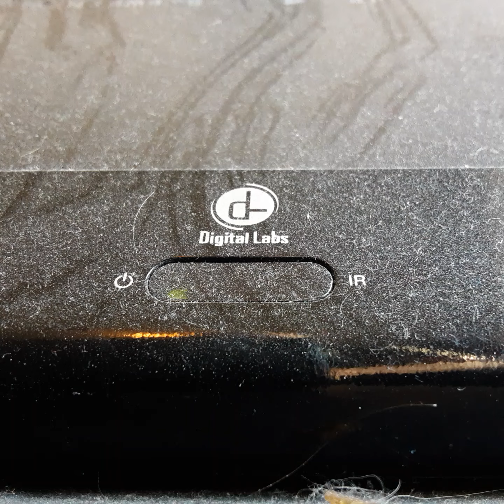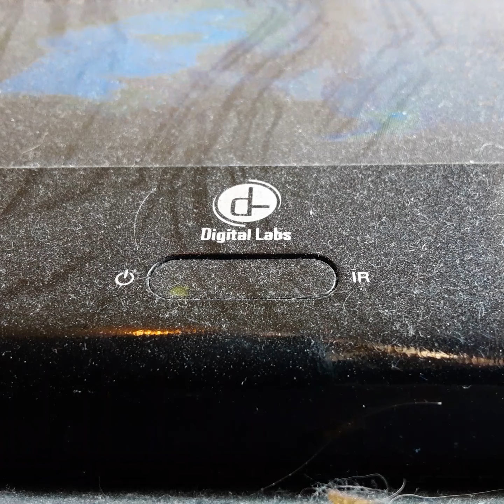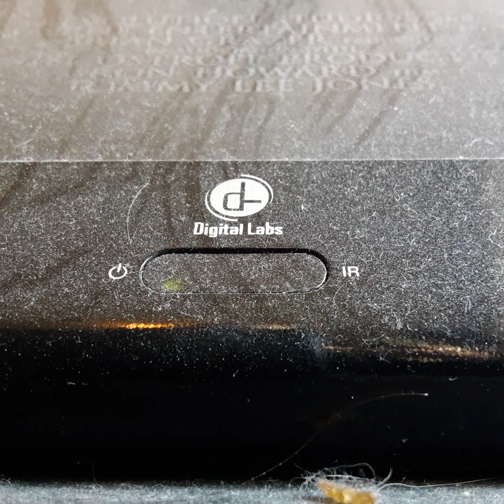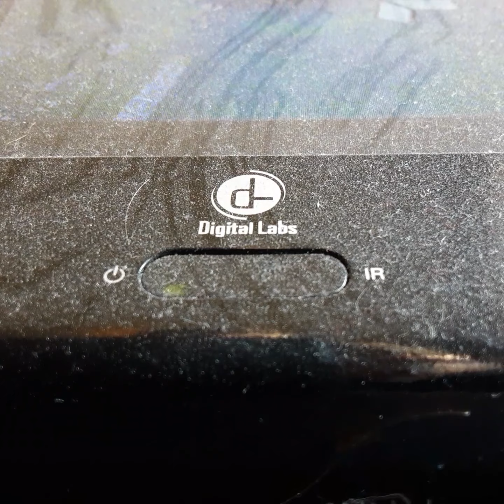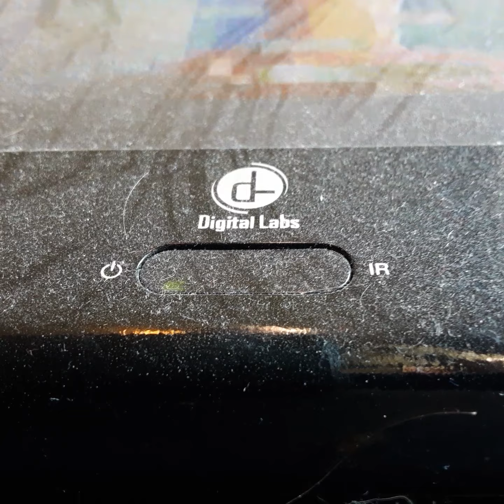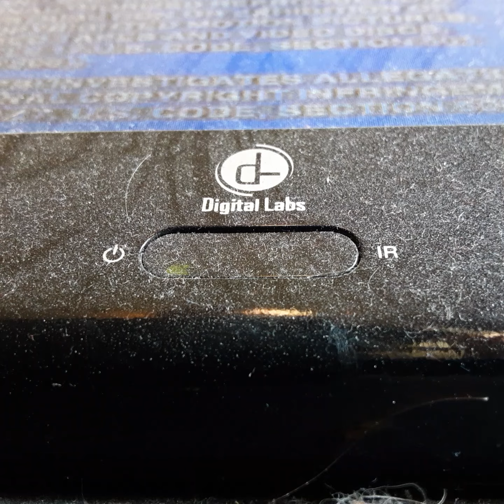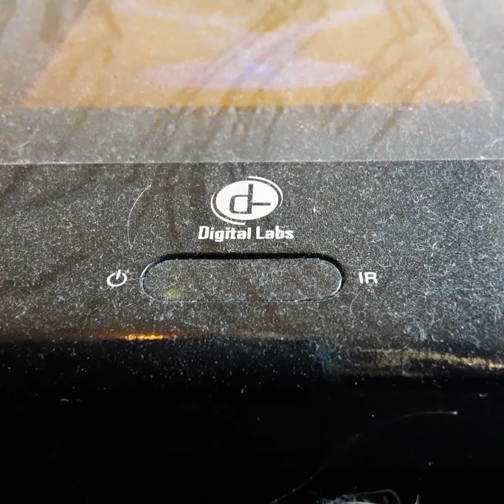Opening To Bad Boys 2 2003 VHS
From 2003
Columbia Pictures Presents A Dom Simpson Jerry Buler Film Bad Boys 2 Martin Lawrence Will Smith Peter Stormer Thenda Russel & Joe Pantan
Animation By Sony Pictures Image Works Inc
Presented In 2:40 Widescreen
Color 71%
Rated R